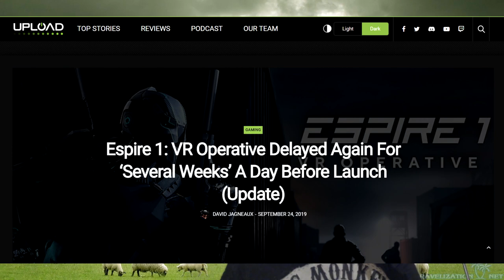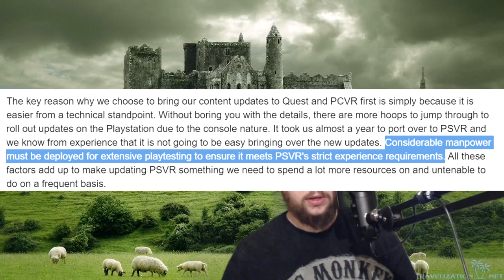PSVR Has a QA Problem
Join Paddy O'Pinion as he discusses an issue he feels isn't really being highlighted that much, and no, he ain't talking about the hardware. And Happy New Year to you all!